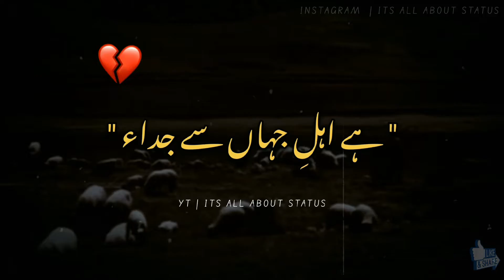Heartbroken Urdu Poetry || Naseer Ul Din Shah Sad Poetry || Deep Lines | Shayari Status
naaeer ul din shah heartbroken poetry 2022
Urdu poetry deep lines💔 sad urdu shayari deep words heartouchings poetry heartbroken urdu aesthetic whatsapp status🎭best poetry for heartbroken poeple's very emotional lines deep meanings painful poetry urdu hindi poetry with urdu aesthetic short vidio clip its all about status
Poetry status,
Shayri status,
Heartbroken poetry,
heartbroken poetry status,
Urdu aesthetic poetry,
Tiktok poetry,
Heartouching poetry,
Heartouching lines,
Best urdu poetry,
Heartouching status
Heartouching poetry status,
Heartouching urdu poetry,
Painful poetry,
Crying poetry
2lines poetry,
Trending poetry,
Viral poetry,
Old poetry,
New poetry,
Latest poetry,
Zaryoun poetry,
Famous poetry,
Halil ur rehman qamar poetry,
Iffi poetry,
Best poetry,
Poetry competition,
Poetry words,
Poetry lovers,
Love poetry,
Dosti poetry,
Yaar poetry,
Poetry whatsapp status,
Poetry in life,
Best poet,
Izhar-e-ishq poetry,
Mehboob poetry,
Sufi poetry,
Islami Islamic poetry,
Muslims poetry,
Poetry of day,
Poet of the day,
Anwar maqsood poetry,
Tariq aziz poetry,
Bhully shah poetry,
Shabbar abbas poetry,
Real poetry,
Faiz ahmad faiz poetry,
Mr shayer poetry,
Instagram poetry,
Facebook poetry,
Your quote poetry,
Life poetry,
Friends poetry,
Attitude poetry,
Eid poetry,
All kind of poetry,
Nfak poetry,
Nusrat fateh ali khan lines,
Mirza galib,
Parizad poetry status,
Parizad drama poetry,
Hate story poetry,
Film clip poetry,
Srk poetry,
Celebirties poetry,
Urdu poetry lines,
Famous lines poetry,
pakistani poetry,
Indian poetry,
Hindi poetry,
Indian poetry lovers,
Urdu culture,
Promote urdu poetry,
Urdu gazal,
Urdu nazm,
Urdu shayari ...,
Bal-e-jabrail,
Shayar-e-mashriq,
Very sad poetry,
Very heartbroken poetry,
Qaiser piya poetry,
Mzak raat poetry,
Akram udas poetry,
Ifftikhar thakur poetry,
Wassy chudhry poetry,
Night show poetry,
Kapil sharma poetry,
Urdu,
Hindi,
Urdu adab,
Hindi adab,
Muslimhindu,
Pakind,
Best poetry channel,
Youtube poetry,
Youtube shorts poetry,
English poetry,
Best poetry complications,
Poetry war,
Poetry muqabla,
Pak vs ind poetry,
Love poetry status,
Wah wah,
Poetry community,
Poetry point,
Urdu and hindi poetry,
Movies poetry,
Status poetry,
Etc...
Note::
This vidio is made for only entertainment purpose,the purpose of this video is not to hurt anyone's heart.
Basic information::
Vidio topic: heartbroken poetry
Editor use:VN
Edit by:its all about status
Duration:0:17
Vidio ratio:16:9